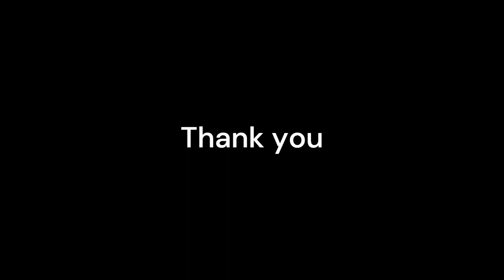How to eat?